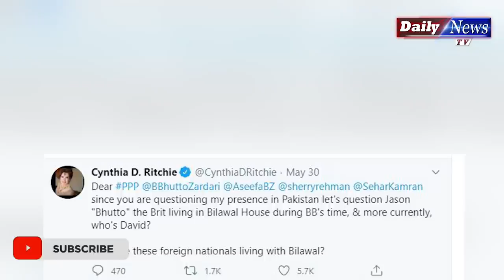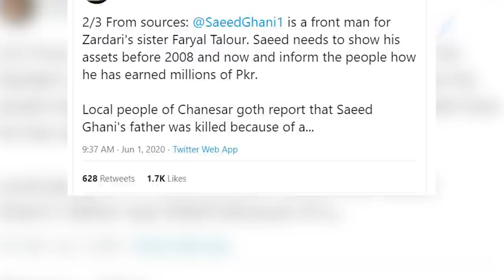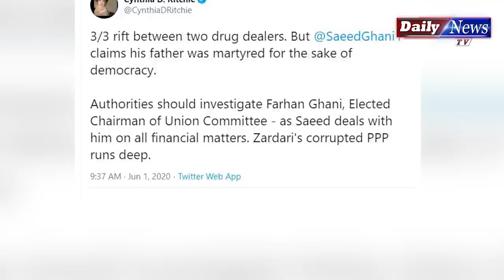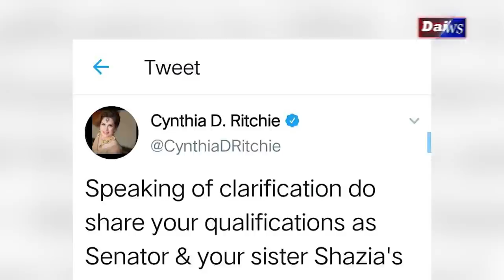Cynthia Ritchie Vs PPP Saeed Ghani And Benazir Bhutto family